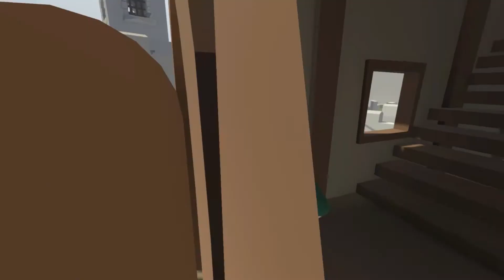Human Fall Flat #6 - N bischn Low